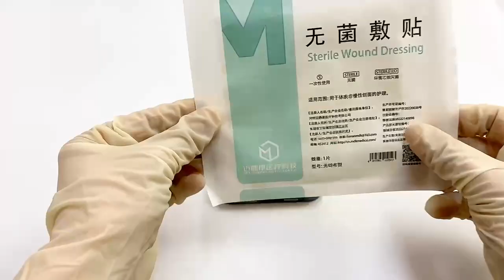sterile wound dressing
non-woven wound dressing, pu transparent dressing,waterproof